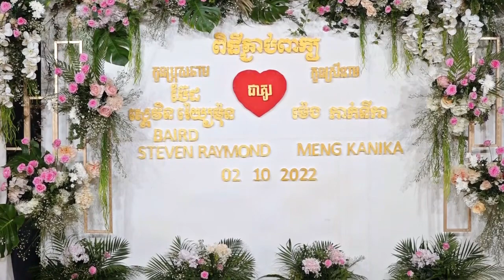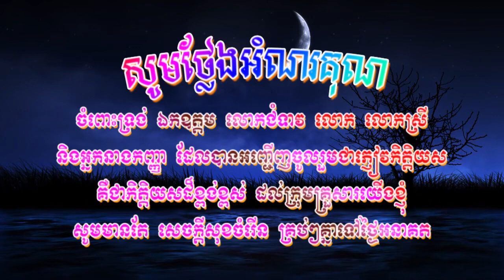EEL & LUX engagement